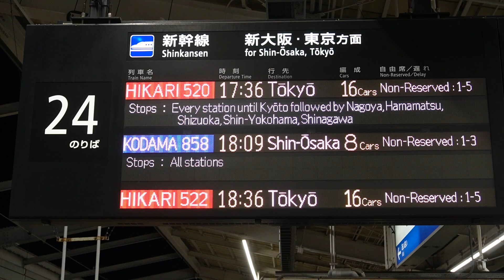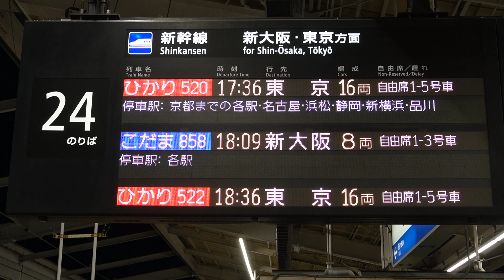20231203 ひかり520号東京行き 岡山駅ホーム電光掲示板